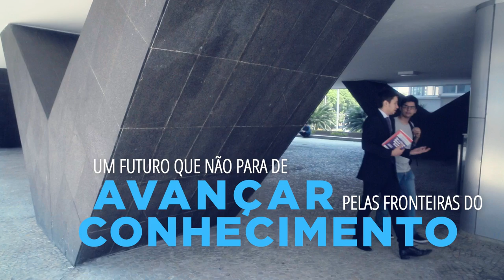FGV Institucional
Fundada em 1944, a Fundação Getulio Vargas nasceu com o objetivo de promover o desenvolvimento socioeconômico do Brasil por meio da formação de administradores qualificados, nas áreas pública e privada. Ao longo do tempo, a FGV ampliou sua atuação para outras áreas do conhecimento, como Ciências Sociais, Direito, Economia, História e, mais recentemente, Matemática Aplicada, sendo sempre reconhecida pela qualidade e excelência ao produzir e difundir conhecimento.

Com atuação também em áreas de Informação e Pesquisa – acadêmica e aplicada –, contribuindo para os alicerces de uma economia bem fundamentada, a FGV assumiu o posto de maior centro de conhecimento (Think Tank) da América Latina e está entre os 10 melhores do mundo, ocupando a 9º lugar, segundo o 2016 Global Go To Think Tank Index Report.